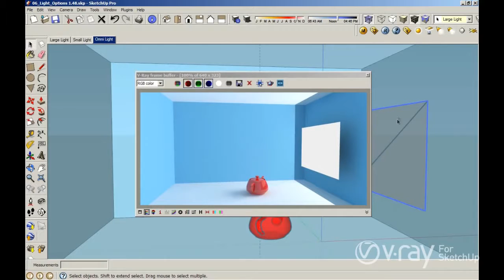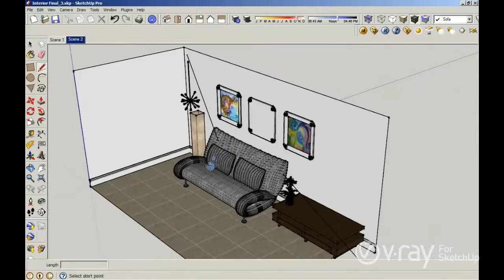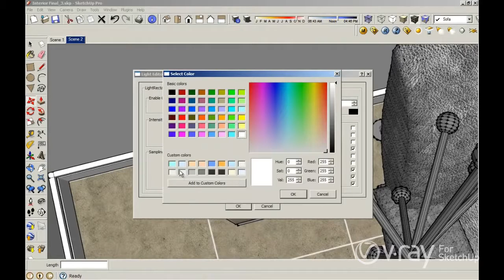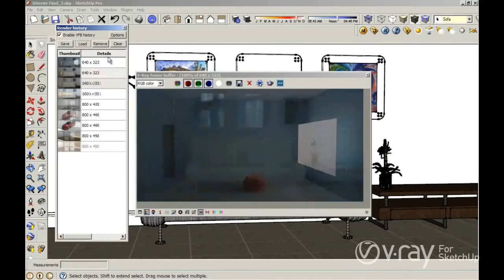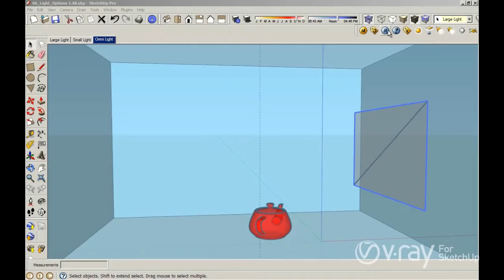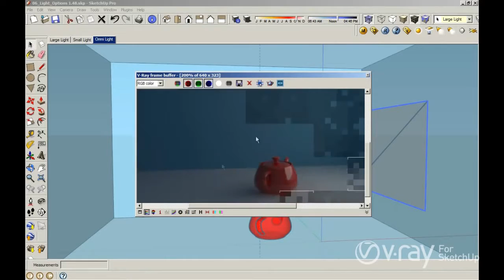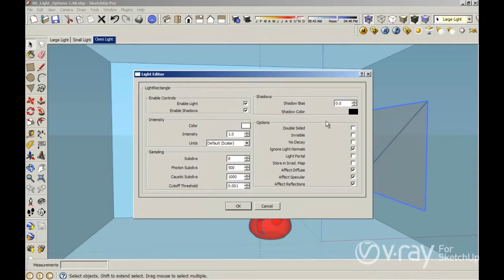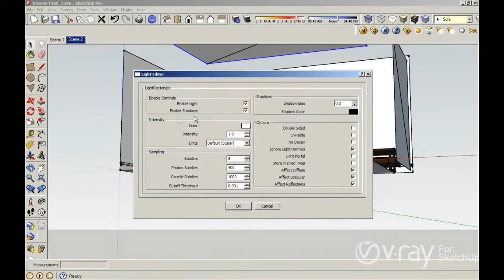V-Ray for SketchUp - Rectangular Lights - tutorial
Rectangular Lights Rectangular lights have a physical geometric form that produces soft shadows and reflections. Its many parameters provide you with several .

Tutorial for beginner about how to make a night scene and using IES light, Rectangle light, emissive light, HDRi environment settings. Link download model for .

Artificial Omni Light in V-Ray for SketchUp All V-Ray for SketchUp Course is Here .

This Sketchup tutorial is show you how to make rectangular light from vray render to make sun effect from window, check it out!!!